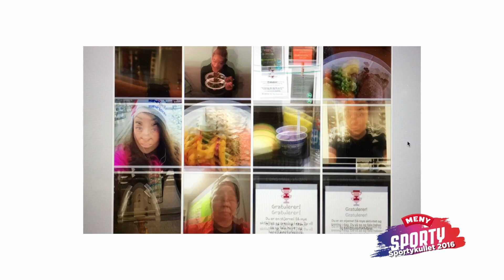SPORTYKULLET 2016 - se den inspirerende videoen